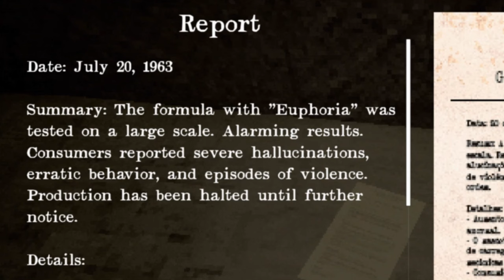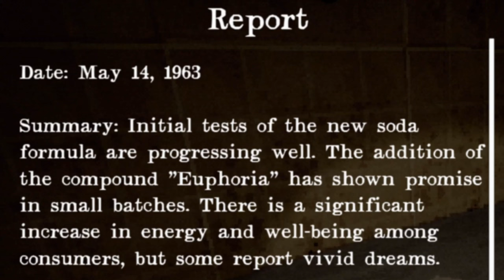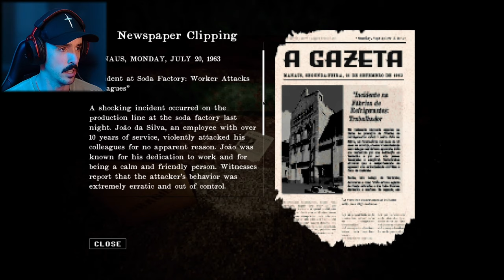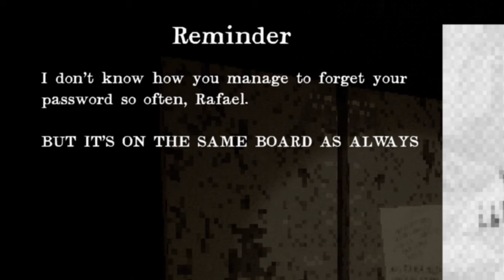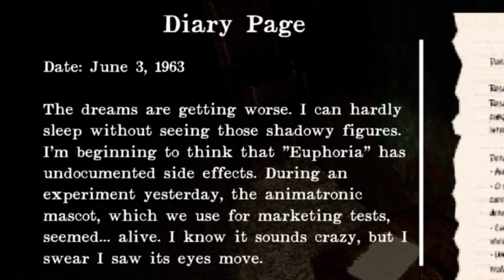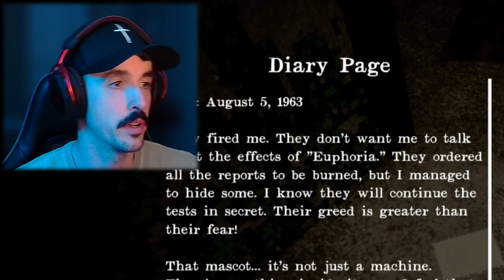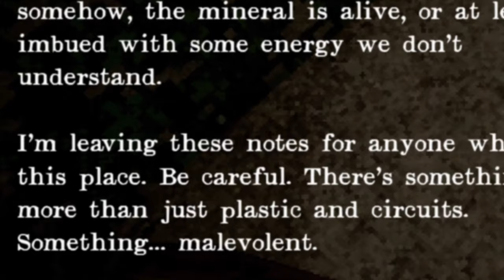I played Golly Soda Pop and got GOLLY SODA WHOPPED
Game: Golly Soda Pop
Developer: LiminalRoad